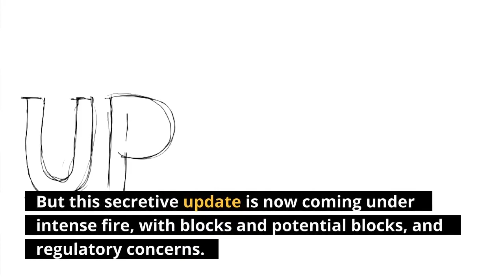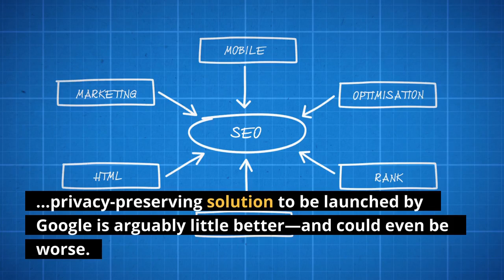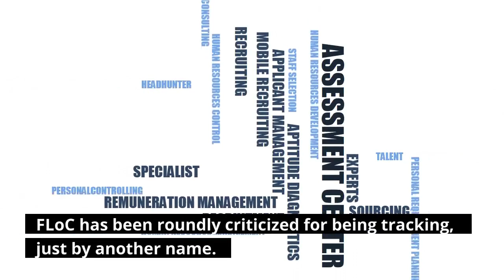Why You Should Avoid Google Chrome’s New FLoC Tracking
Google dominates the browser market with Chrome—most of you will use it on at least one of your devices. And so the shocking new warnings about Chrome’s “creepy” new tracking should give you serious reason for concern. It might be time for you to quit. The headlines this week have been dominated by Apple’s iOS 14.5. Finally we have the long-awaited crackdown on Facebook-style tracking. But while we've been distracted by Tim Cook versus Mark Zuckerberg, Google has quietly been testing its own new tracking on millions of unsuspecting Chrome users. But this secretive update is now coming under intense fire, with blocks and potential blocks, and regulatory concerns. Part of the wider privacy backlash, fueled by Apple and others, has been a war on the cookie. The digital footprints you leave as you use the internet recognize you as you return to familiar sites but also track your activity, enabling shadowy data brokers to feed your profile to algorithms that pull your strings. Google plans to banish cookies from Chrome, moving towards what it calls a “privacy first web.” Cookies have eroded user trust, Google says, confirming that it does not plan to replace these with “alternate identifiers to track individuals as they browse across the web.” But the danger for Chrome users is that the first privacy-preserving solution to be launched by Google is arguably little better—and could even be worse. I’ve discussed FLoC before and its impact on Apple users. But the issue is much wider. Chrome’s Federated Learning of Cohorts algorithmically groups users by common traits—browsing behaviours and inferred characteristics. Each cohort of 1,000+ users has a unique identifier, which is presented to each website a cohort member visits. The cohort ID does not detail the common traits that define the group—it’s for the ad industry to work this out. “Advertisers don't need to track individual consumers across the web to get the performance benefits of digital advertising,” Google says, assuring it can “hide individuals within large crowds of people with common interests.”But however good FLoC might be in isolation and under laboratory conditions, when it’s deployed in combination with other technologies across a vast digital ad industry with billions of dollars at stake, the potential for abuse is huge. FLoC has been roundly criticized for being tracking, just by another name. “FLoC is bad for privacy,” privacy-first DuckDuckGo warns. “It puts you in a group based on your browsing history—any website can get that group FLoC ID to target and fingerprint you... It's like walking into a store where they already know all about you!”What DuckDuckGo means is that the enterprising digital ad industry, and the shadowy data brokers behind the scenes, can combine a FLoC ID with other data, such as your IP address, which means “you can continue to be tracked easily as an individual.